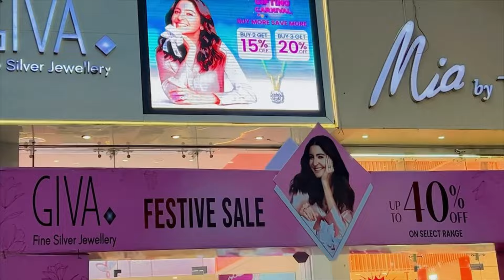Papa आज तो आप लुट जाओगे🤣 VIYA FAMILY VLOGS ! VIYA VLOG!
Viya yadav vlogs || viya family vlogs || viya || varsha digesh || vlog || family vlog